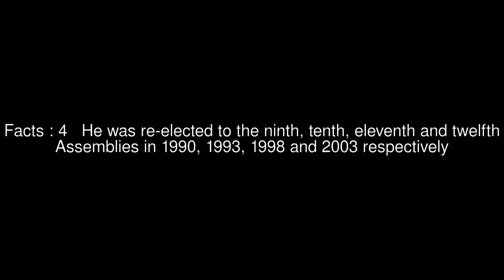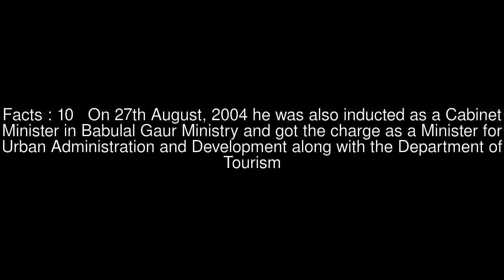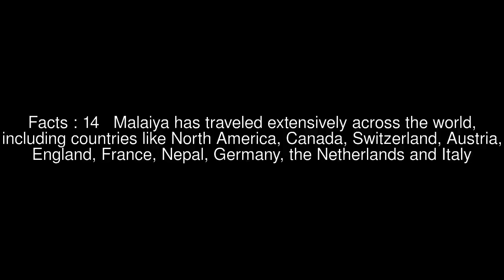Jayant Kumar Malaiya Top #14 Facts